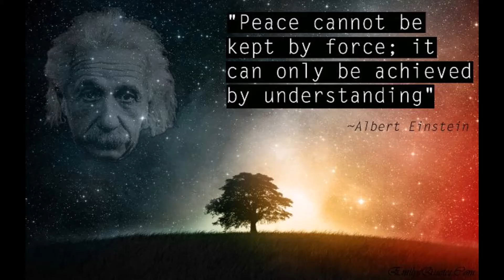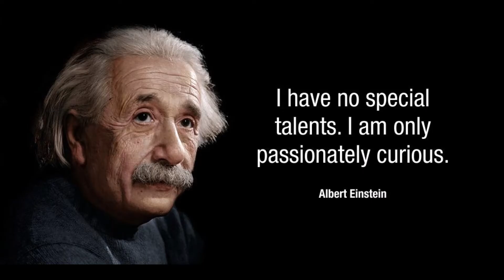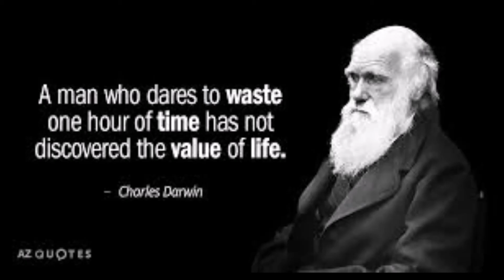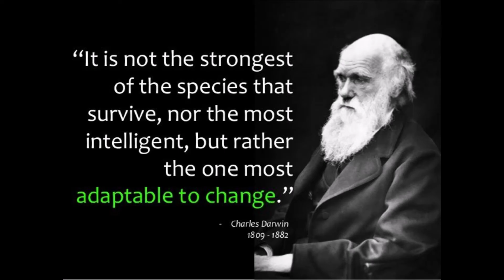Moral Science - Inspiring Lives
This video is about some inspiring lives of famous scientists

Moral Stories#Inspiring Lives#